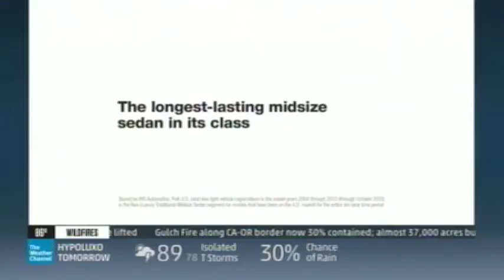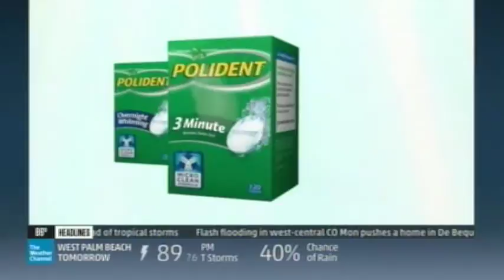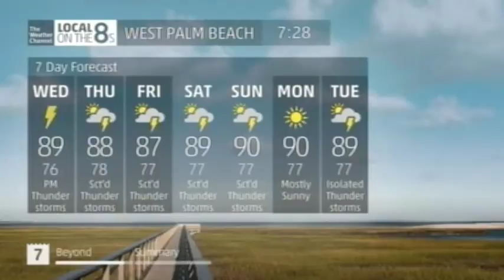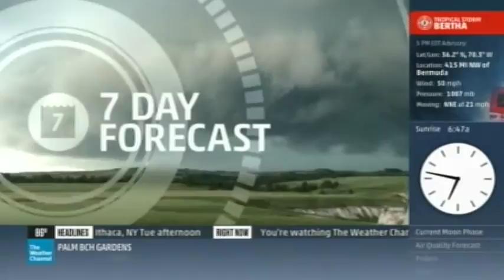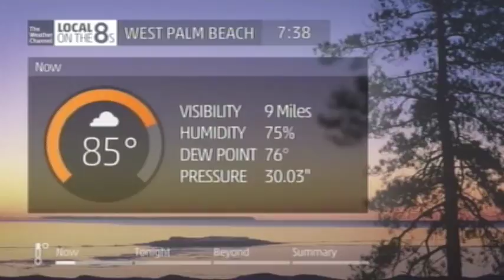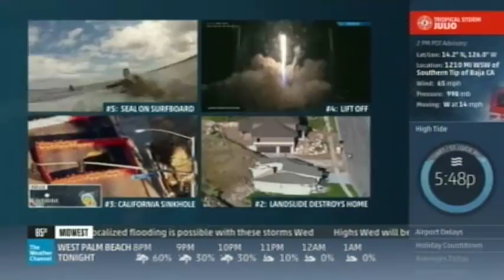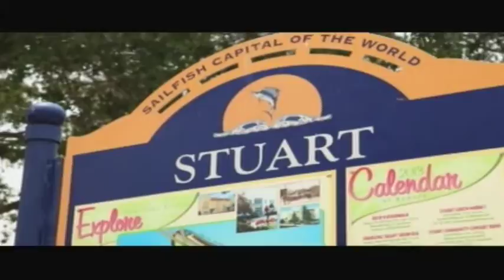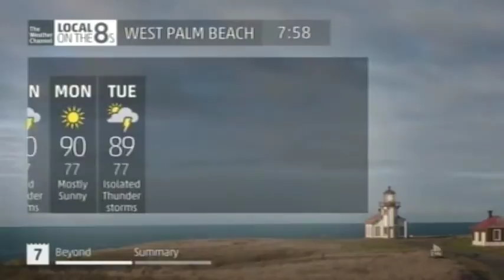TV #3 8 5 14